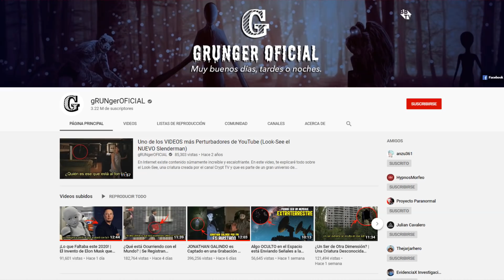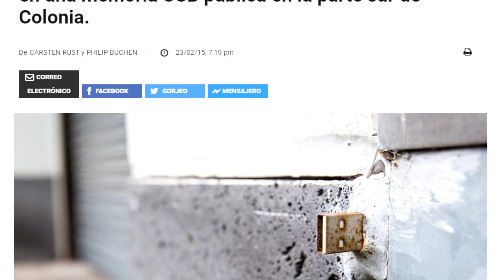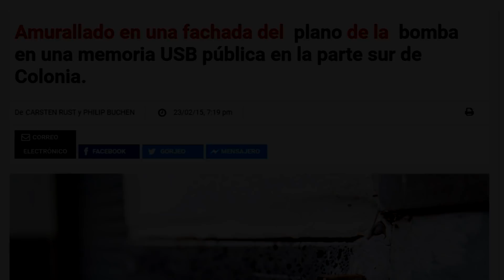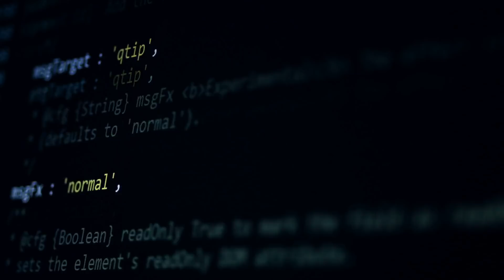¡Mucho Cuidado si Miras esto en la Calle! | Memorias USB están Apareciendo por TODO el Mundo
En la sociedad existen un sin fin de misterios y secretos que la mayoría desconoce, datos tan perturbadores que podrían asustar al más valiente. A continuación, analizaremos uno de los casos más escalofriantes de los últimos tiempos que, sin duda, están causando alerta en distintas zonas de todo el mundo.